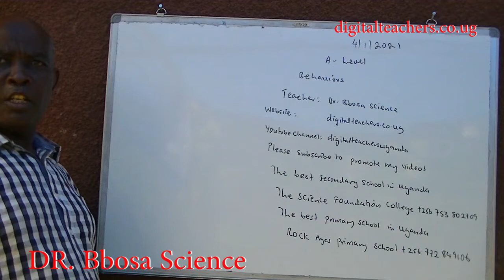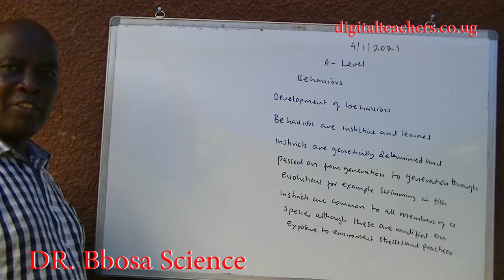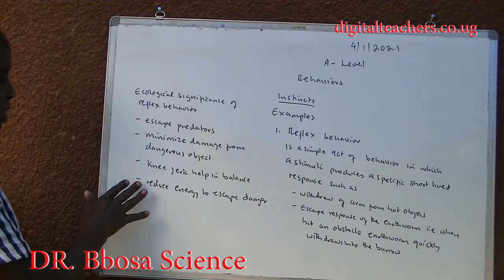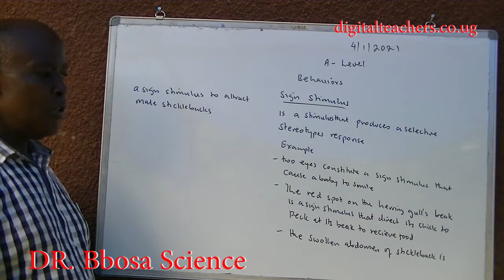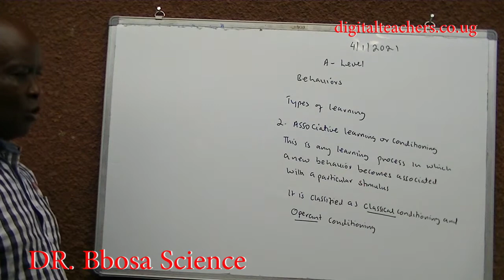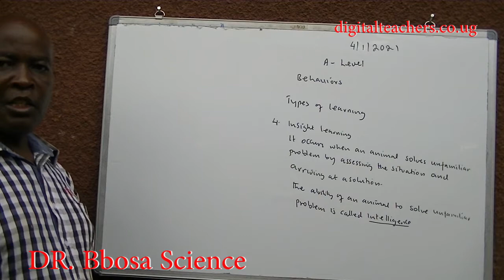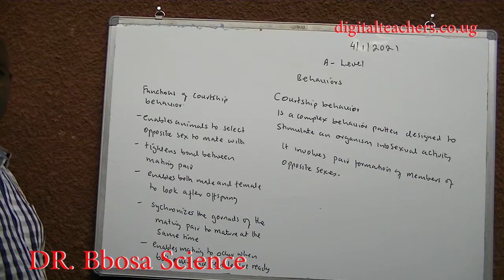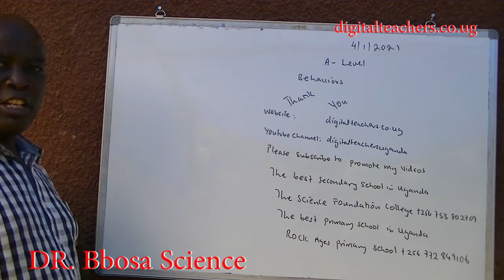A-level biology lesson 63: Behaviors by Dr. Bbosa Science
Definitions, instinctive behavior ( reflex, kinesis, taxis) sign stimulus, Learned behaviors ( habituations,  classical conditioning, operant conditioning, insight learning, latent learning, imprinting, displacement activity, courtship behaviors, territorial behaviors.